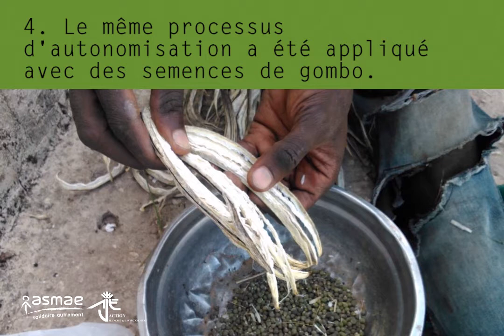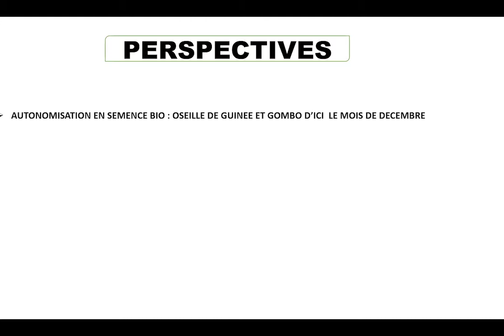Capsule mensuelle Novembre 2020 - activités de la ferme école de Ndoumboudj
OBJECTIF
Renforcer les capacités des jeunes agriculteurs de la Communauté Rurale de Toubacouta en appuyant le développement d’une ferme-école en agro-écologie :
Améliorer la sécurité alimentaire;
Favoriser l’agriculture durable;
Lutter contre l’exode rurale;
Former les jeunes locaux aux techniques permacoles et d’agroécologie au sein de la ferme pédagogique de Ndoumboudj.

Projet d'agroécologie d'Action Jeunesse et Environnement et d'Asmae asbl.